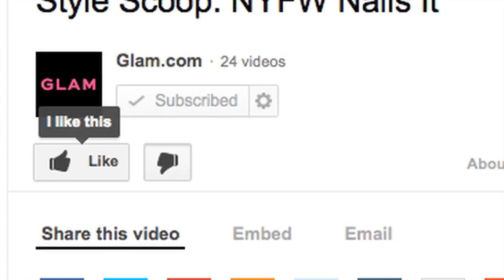This is Glam on Mode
Here you can sit front-row at New York Fashion Week, tour Rebecca Taylor's studio, get tips from Katy Perry’s makeup artist, and stay up on the hottest trends with Style Squad. Each month, we'll help you Glam It Yourself with cool DIY projects and bring out the Haute Hostess in you with recipes galore!

comment, and go Glam!